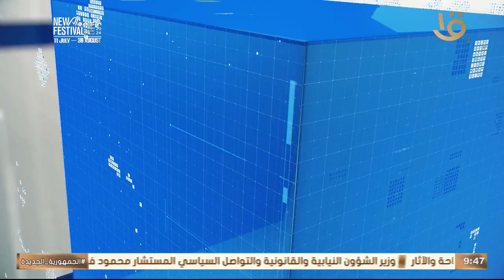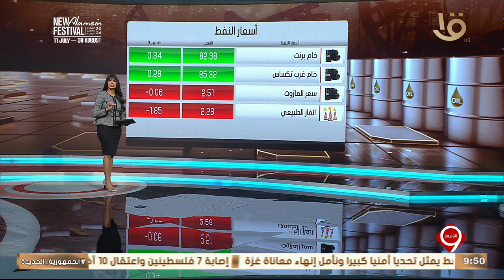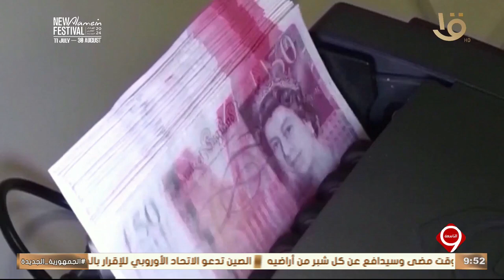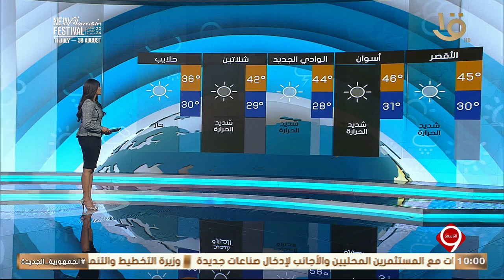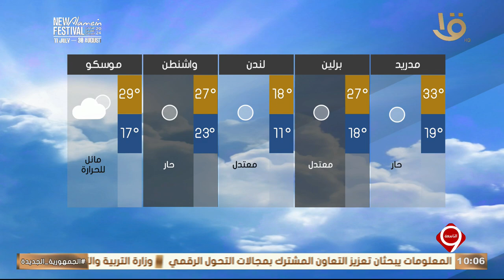متابعة لأهم الأخبار السياسية والاقتصادية محليا وعالميا كاملة 11-7-2024